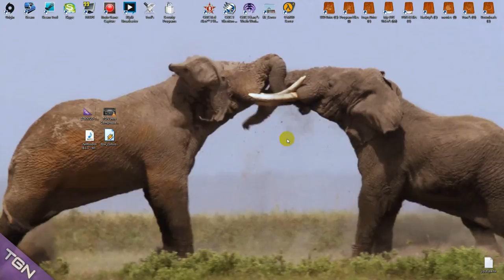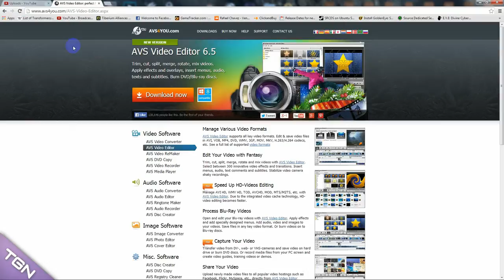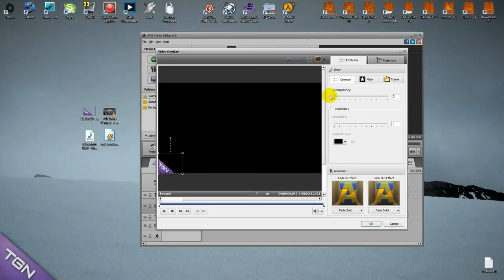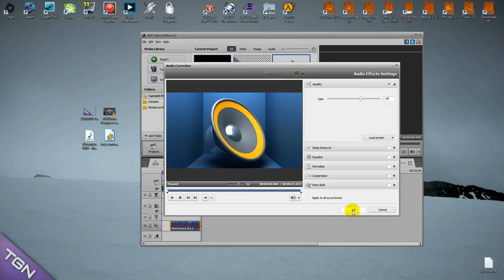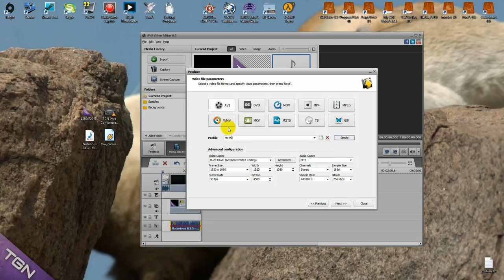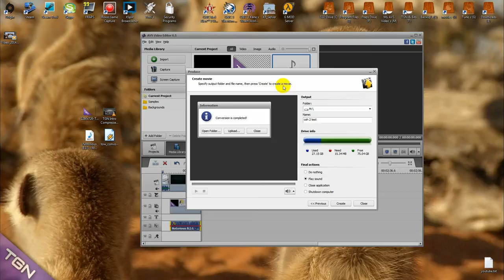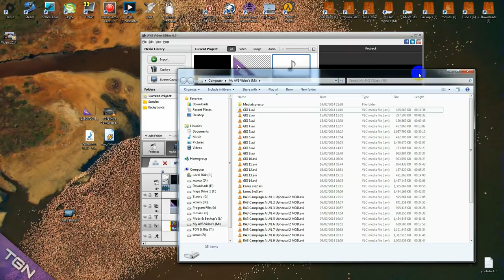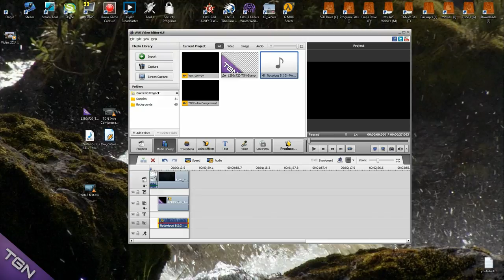AVS Video Editor 6.5 How I Get HD Video's For Youtube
16 Tools Suite + Free Upgrades + Free Support!

Song:
Blackmill - The Drift 0:07

Song:
DJ Airecho Echo-Sensation 3:32

Song
Slangor - Focus 6:28